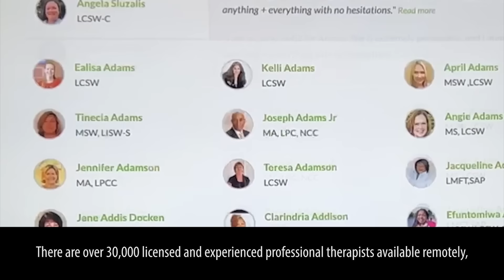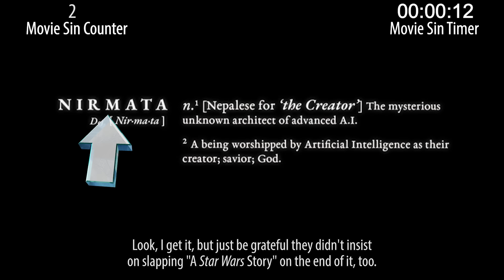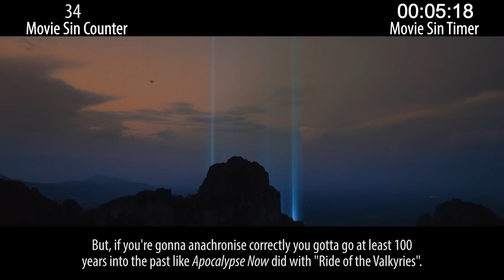Everything Wrong With The Creator in 21 Minutes or Less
The Creator is a stylish sci-fi film that stretched its budget in extraordinary ways to create its visuals. Now let's go find its sins!